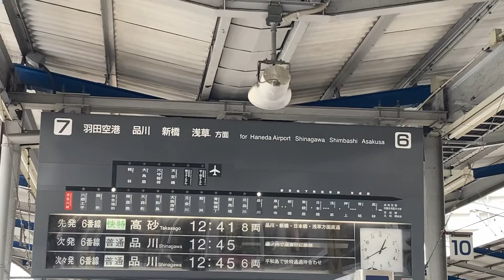【見納め済み】京急パタパタ発車案内フラップ式表示器 京急川崎駅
京急パタパタ消滅済みです。

毎日動画投稿しています

動画は不定期で投稿しております